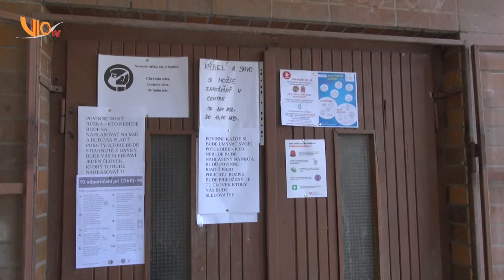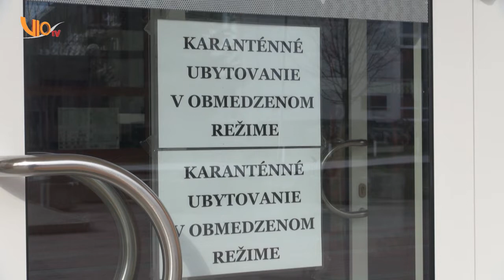21. Štiavnický magazín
1/ Opatrenia ohľadom Covid-19 sa uvoľňujú a potešujúce správy prichádzajú aj pre rodičov. Jednou z nich je napríklad to,že atletické denné tábory sa budú organizovať aj tento rok počas letných prázdnin

2/ Mnohí ste zrejme zaregistrovali informáciu, že ďalší zo štiavnických tajchov prejde malou úpravou. Aby sme to uviedli na správnu mieru, nie tajch ako taký ,ale časť priestoru okolo tajchu, ktorý by mal slúžiť mamičkám s deťmi

3/ V dnešnom magazíne Vám prinesieme aj detailné informácie o spolupráci Mestskej a Štátnej polície v Banskej Štiavnici počas tejto mimoriadnej situácie

POČASIE